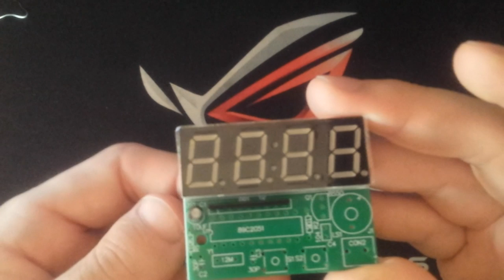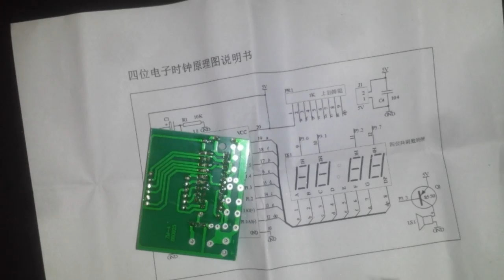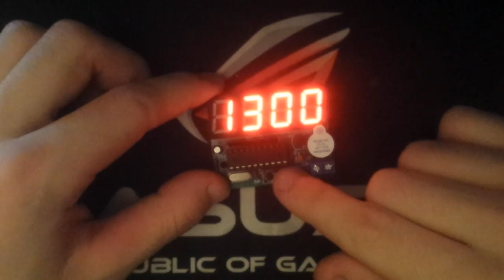2$ DIY electronic clock kit || 4 Bits Digital AT89C2051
2$ DIY electronic clock kit || 4 Bits Digital AT89C2051

Link for product:
DIY KIT Electronic clock

USB Soldering iron